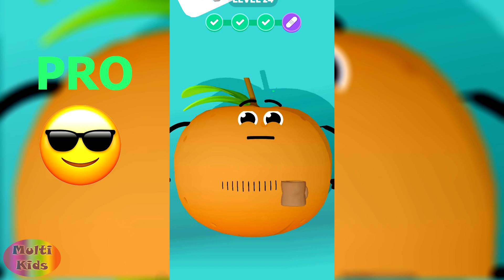NOOB vs PRO vs HACKER in Fruit Clinic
Fruit and vegetables have ailments as well! Become the food doctor and help fruits and veggies with whatever check up they need. Help eggplants give birth, give bananas stitches, or patch up a boo-boo on an apple. So many foods need your help and it is up to you, the Fruit Surgeon to help them.

In this zany fruit doctor simulation, you will be the healer of foods. It is time to operate! Let’s get to work. It is your clinic to run. Will you save them all?